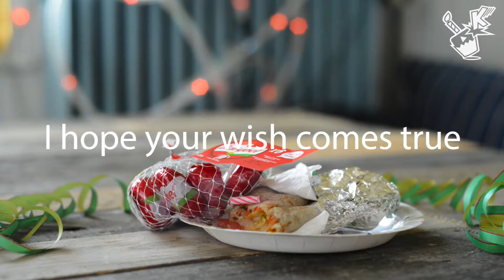Happy LAMACUN Birthday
A lamacun is a kind of turkish pizza similar to a kebab / döner but most of the time without meat and rolled like a burrito. It tastes awesome and is realy popular in Germany

Offcause the item which gets thrown at the striped birthday candle changes with every video to keep up the surprise factor.
Enjoy the sometimes rather weird and strange combinations which make, along with a cachy song and easy lyrics, for a good way to remember a friends birthday and share a birthday greeting with her / him.

Lyrics:

to you!

Whistle

In three...

Two..

One..